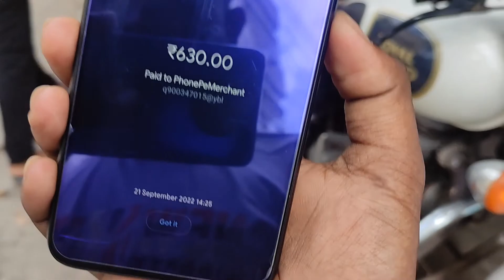বাইক ভালো রাখার উপায় 😍🔥| Motul C1,C2 ON KTM DUKE 😱💥| মোটরসাইকেল এর চেইন পরিষ্কার | KTM DUKE 125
KTM DUKE 125 | বাইক ভালো রাখার উপায় | মোটরসাইকেল এর চেইন পরিষ্কার | Ktm Duke 125 Tips Bangla

Your questions:-

Ktm duke chain noise
বাইক ভালো রাখার উপায়
motorcycle tips
মোটরসাইকেল এর চেইন পরিষ্কার
How to maintain motorcycle chain
Chain
motorcycle chain maintenance
Right way to clean and lube chain